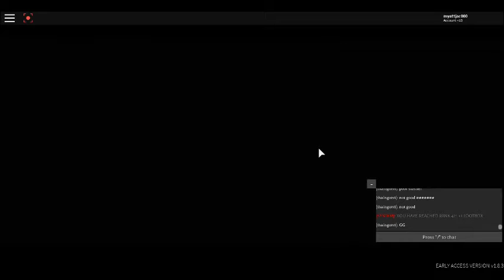Roblox : Before the dawn redux: winning at refuel the rocket